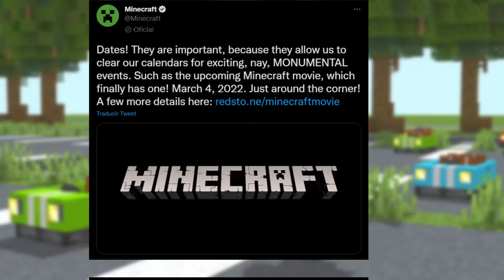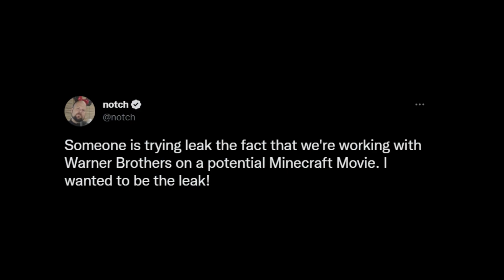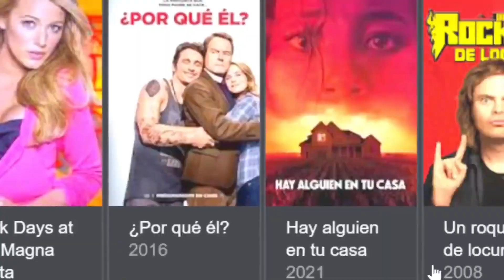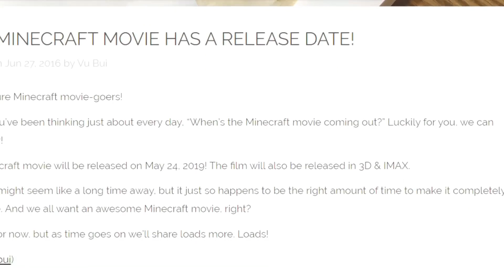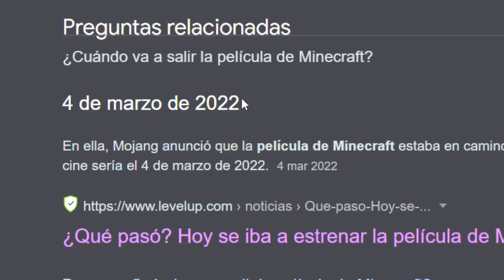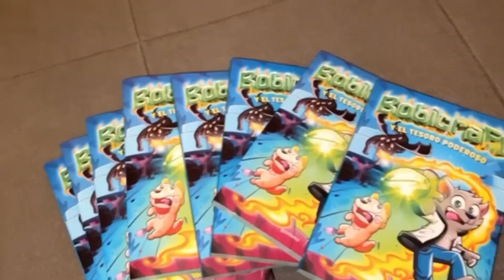✅ For This Reason the Minecraft Movie NEVER CAME OUT